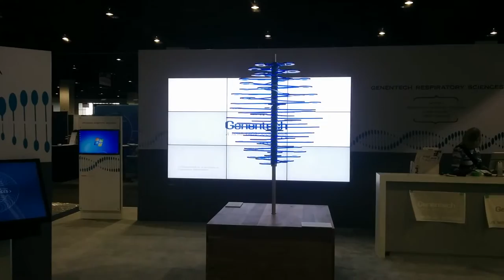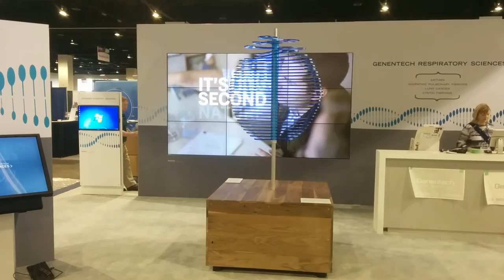Helicone @ ATS, Denver CO